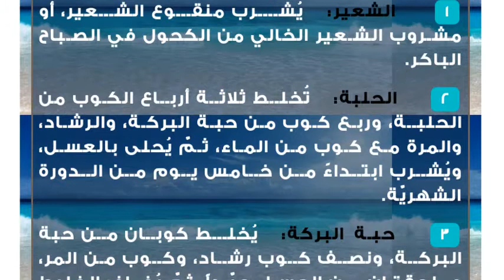علاج زيادة هرمون الحليب عند النساء بالأعشاب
هرمون الحليب
هرمون الحليب أو ما يُعرف بالبرولاكتين، هو عبارة عن هرمون مصنوع من مجموعة سلاسل من الأحماض الأمينيّة، يتم إفرازه من الفص الأمامي للغدة النخاميّة، ويلعب دوراً مهماً في عملية إرضاع الأم لطفلها من خلال عمله كمحفز لإدرار الحليب من الغدد الثديّة، لكن في بعض الأحيان يتعرض هذا الهرمون لارتفاع في نسبته عن المعدل الطبيعي والذي يقدّر عادة بأقل من 580 ميكرو وحدة/ لتر، وبالتالي تحدث اضطرابات تؤثر في المرأة بشكل عام، وسنقدم فيما يأتي طرق علاج ارتفاع هذا الهرمون بالأعشاب.أسباب ارتفاع هرمون الحليب
 الضغوط النفسيّة وما يصاحبها من قلق وتوتر.
 الأرق وعدم انتظام فترات النوم.
 الحمل والرضاعة.
 الإصابة بمتلازمة تكيس المبيض.
 إصابة الغدة النخاميّة بورم في خلاياها.
 تعاطي بعض العلاجات الدوائيّة مثل: أدوية الضغط، وأدوية علاج الاكتئاب، والعقاقير المهدئة وغيرها.أعراض ارتفاع هرمون الحليب
 وجود ألم في الثديين.
 حصول اضطرابات في الدورة الشهريّة، وعدم انتظامها، وانقطاعها في بعض الأحيان.
 إمكانيّة نزول حليب من الثدي في بعض الحالات.
 انخفاض نسبة القدرة على الإنجاب.
 الإصابة بضعف في النظر.
 جفاف المهبل.
 الإصابة بالتوتر النفسي والاكتئاب.
 ارتفاع نسبة هرمون الذكورة لدى المرأة.علاج ارتفاع هرمون الحليب بالأعشاب
 البردقوش: تُغلى بضع أوراق من البردقوش، ويُصفّى الماء عنها، ويُحلّى بالعسل، ويُشرب بانتظام.
 البردقوش والميرمية: يُخلط 200 غرام من البردقوش، و150 غراماً من الميرميّة في كوب من الماء، ويُؤخذ كوب كبير يوميّاً منه صباحاً ومساءً.
 مغلي الميرميّة: توضع ملعقة صغيرة من الميرمية في كوب من الماء المغلي، ويُترك لمدة ربع ساعة حتى ينقع، ثمّ يُشرب منه مرتان في اليوم.
 اليانسون: تُخلط معلقة من كلّ من اليانسون، والميرميّة، وعروق الصباغين، وآذريون الحدائق، وورد الجوري، ثمً تُطحن المكوّنات مع بعضها حتى تصبح ناعمة، ويؤخذ بعد ذلك من المطحون مقدار ملعقة، ويوضع في كوب من الماء المغلي، ويُشرب منه مرة صباحاً، وأخرى مساءً.وصفات طبيعيّة لعلاج ارتفاع هرمون الحليب
 الشعير: يُشرب منقوع الشعير، أو مشروب الشعير الخالي من الكحول في الصباح الباكر.
 الحلبة: تُخلط ثلاثة أرباع الكوب من الحلبة، وربع كوب من حبة البركة، والرشاد، والمرة مع كوب من الماء، ثمّ يُحلى بالعسل، ويُشرب ابتداءً من خامس يوم من الدورة الشهريّة.
 حبة البركة: يُخلط كوبان من حبة البركة، ونصف كوب رشاد، وكوب من المر، وملعقتان من العسل جيّداً، ثمّ يُضاف الخليط إلى كوب من الماء المغلي، ويُغطى لبضع الوقت حتى لا تتبخر الزيوت المهمة الموجودة بالأعشاب، وبعد ذلك يُشرب.